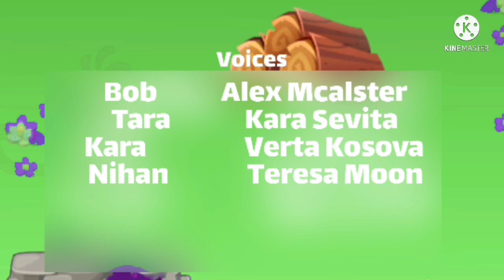Troll Robber - Episode 12 - Bob Got a Clothes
Troll Robber
In the world full of strange things, you could be anyone with any special and weird abilities. Bob is such a person, he has the ability that everyone wishes for : stealing everything that he wants and wishes.
If he wants an ice steam, he steals it. If he wants the Iphone 13 pro max, he steals it. Even a car or a helicopter, easy as pie, in a minute, he can get anything he wants. His hands are willing to stretch as far as it's possible, can you imagine the magic?
192-210